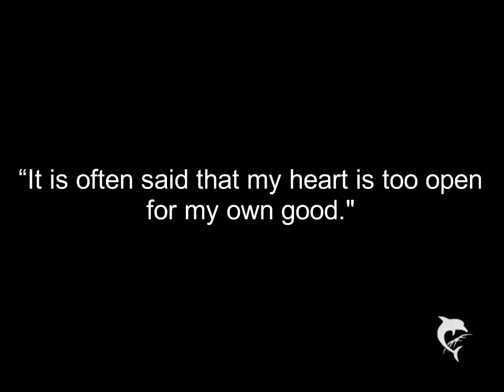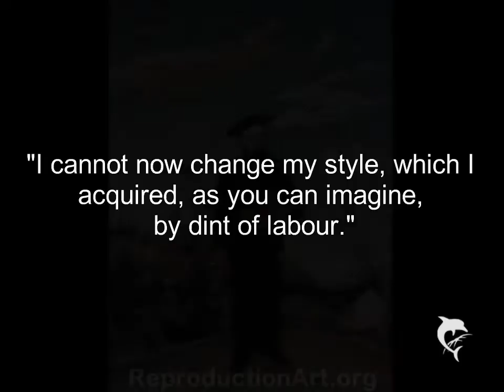Henri Rousseau Paintings (HD) - reproductionart.org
Music is Domenico Scarlatti's Sonata in C major K. 159. Thanks Domenico!